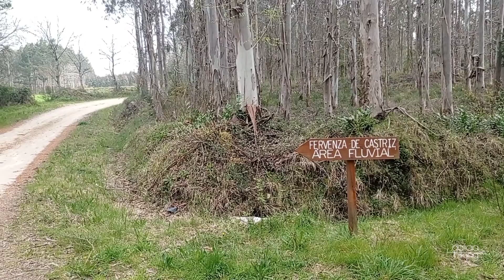Circular de Castriz